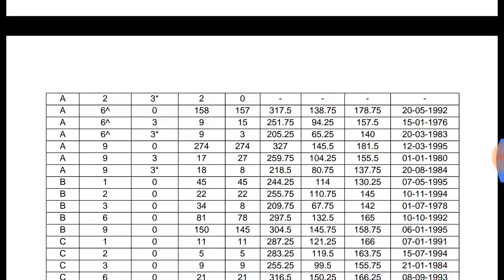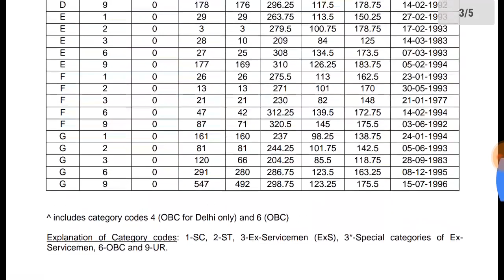SSC CPO 2017 final cutoff( of Post:SSC CPO SI (Sub Inspector)